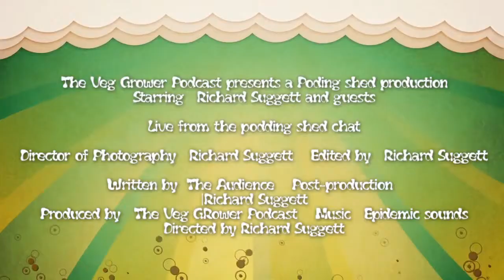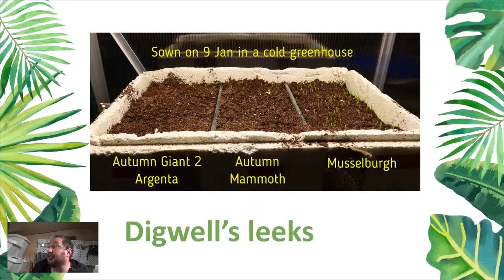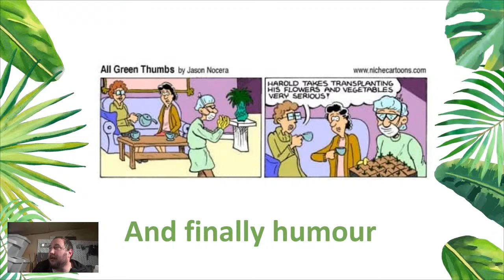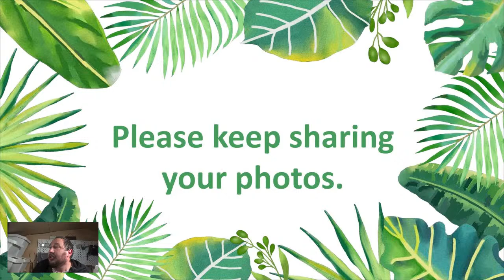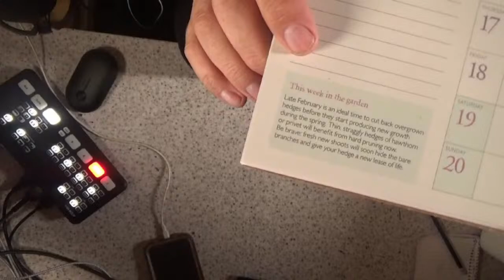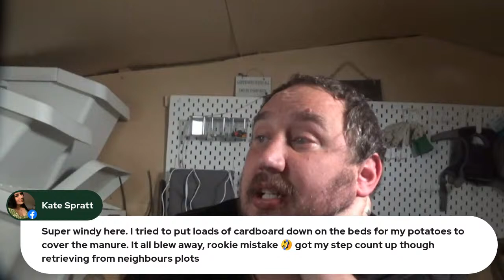13.2.2022 Leek sow along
Joibn us for our weekly Sunday night gardening chat.

This week how do you grow leeks?